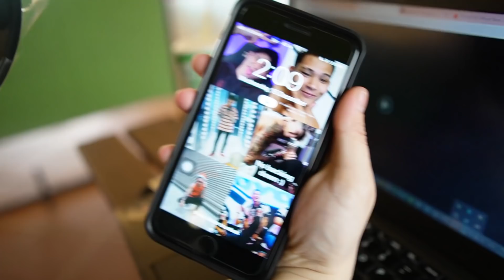GAVE A NEW LAPTOP TO MY SUBSCRIBER!!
Thank you Nekita for supporting me all these years! I hope you like the gift and use it well! Thank Illegear for supporting this video!

Power by the 11th Gen Intel® Core™ Processors

Read this before joining the discord!
Make sure you read the RULES Section! You must react to the Mee6 bot message, then only you can view all the channels.